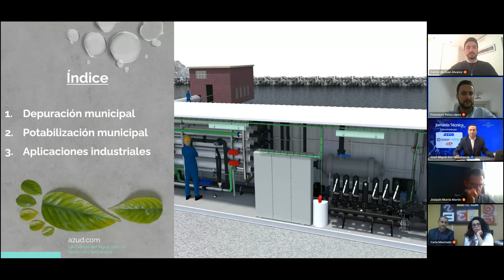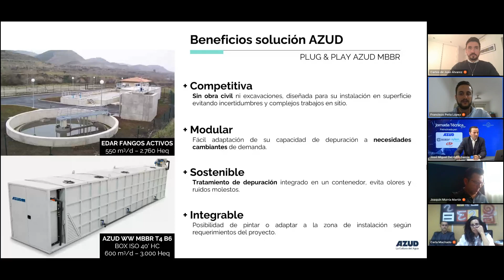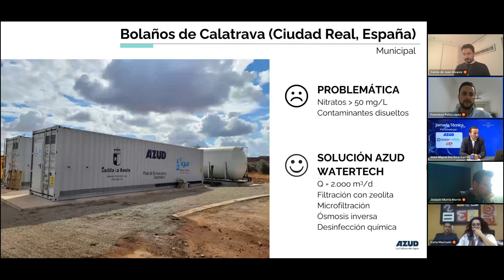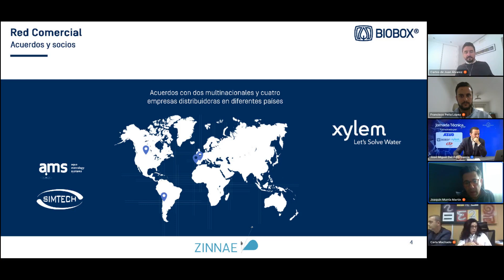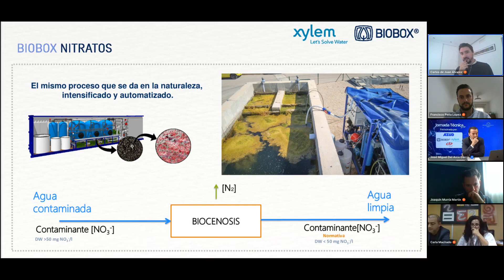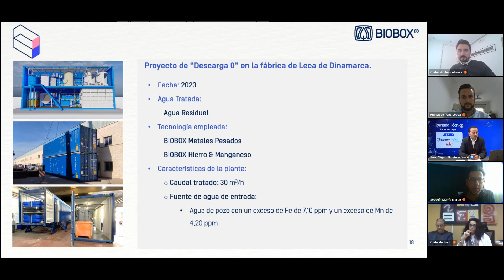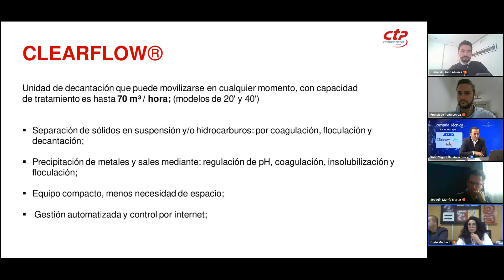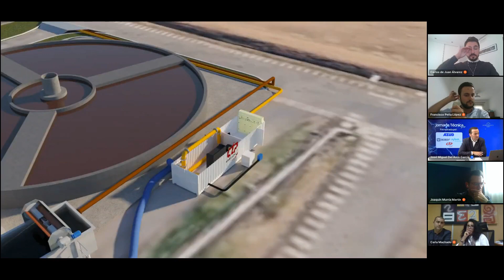Jornada Técnica "Soluciones contenerizadas para el tratamiento del agua"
** Puedes descargar el material de la jornada en la parte inferior de la descripción del vídeo.

En la tarde de ayer 25 de octubre a las 16.30 horas de España, llevamos a cabo la Jornada Técnica On-line sobre "Soluciones contenerizadas para el tratamiento del agua".

El evento contó con un total de 645 profesionales inscritos, de España, Portugal y América Latina.

El objetivo de la Jornada Técnica fue mostrar distintas soluciones contenerizadas para la potabilización, depuración urbana e industrial, reutilización… tanto a nivel de compra como de alquiler.

Por este motivo desde AGUASRESIDUALES.INFO y como medio de referencia para el sector del tratamiento del agua, organizamos esta jornada con la colaboración y patrocinio de las empresas AZUD, BIOBOX y CTP.